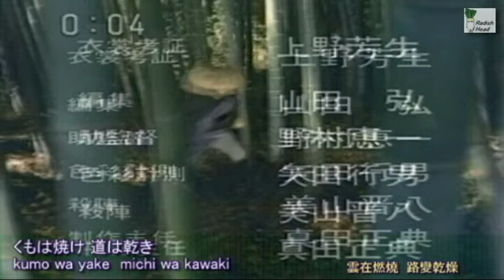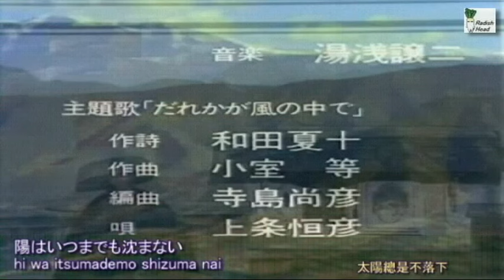木枯し紋次郎 1972 だれかが風の中で 上條恒彦 (OP → slides.)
香港放送 1970年代；オリジナルOP(広東語詞)； セリフ広東語吹替
TV series: Kogarashi Monjiro
Vocal: Tsunehiko Kamijo
作詞: 和田夏十　作曲: 小室 等　編曲: 寺島尚彦　歌: 上条恒彦